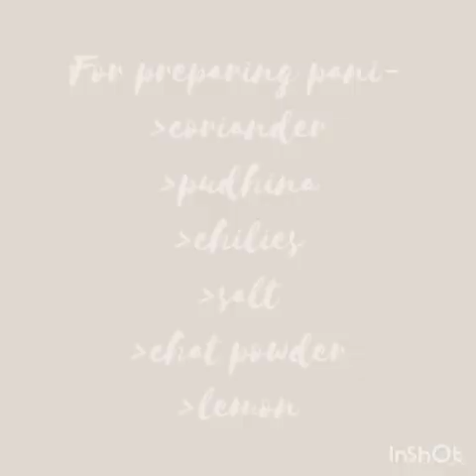Pani Puri recipe by my daughter ♥️😋😋